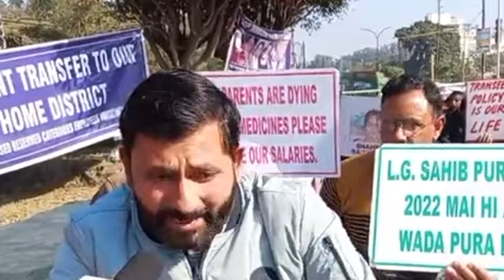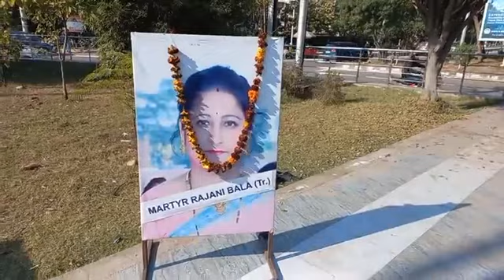END OF THE YEAR OF PROTESTS